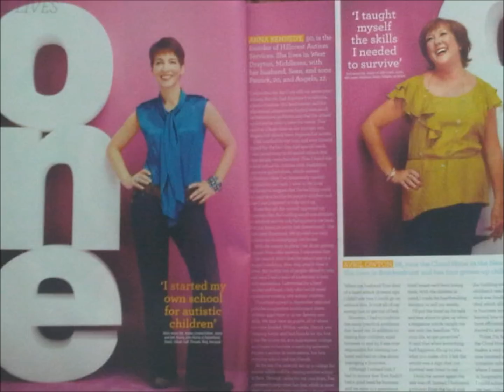Anna Kennedy Inspirational Woman 2010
Autism Awareness